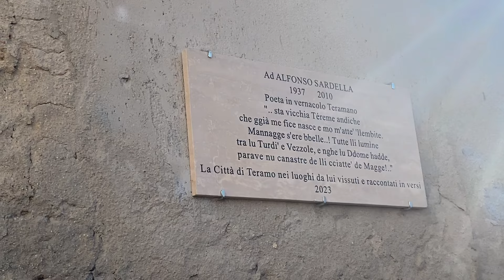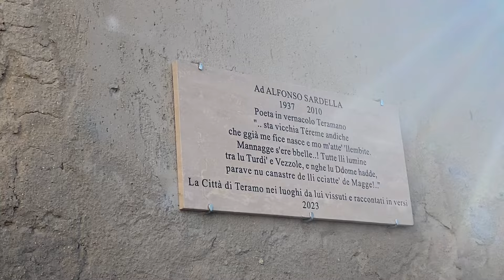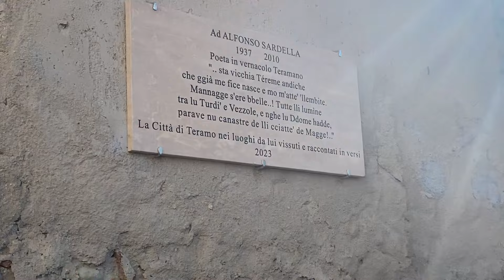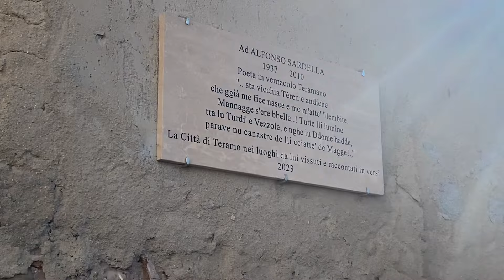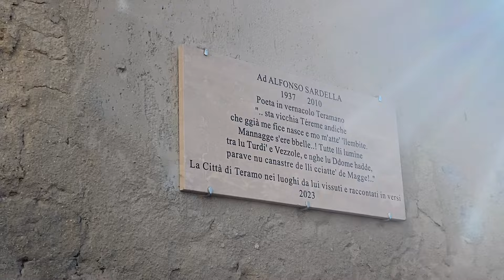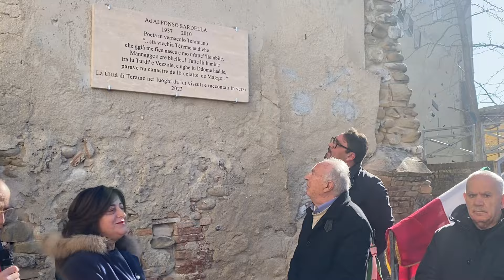Svelata la lapide per Alfonso Sardella in piazzetta del Sole